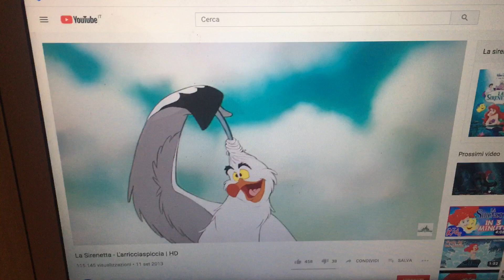dico sciemenze #2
CiccioGamer89 il secondo episodio di sciemenze marine